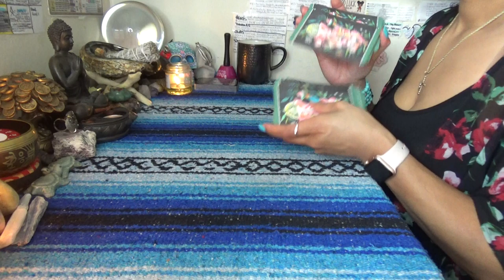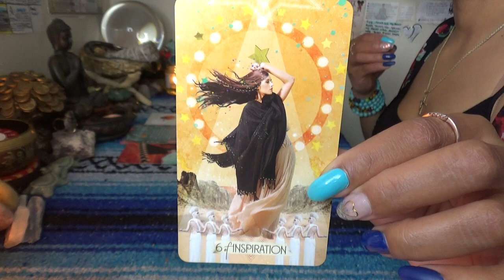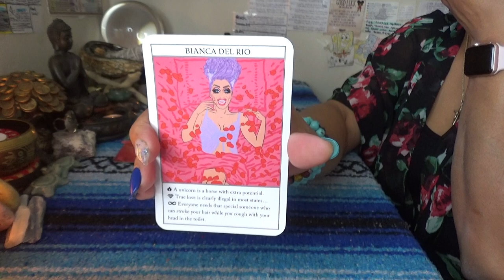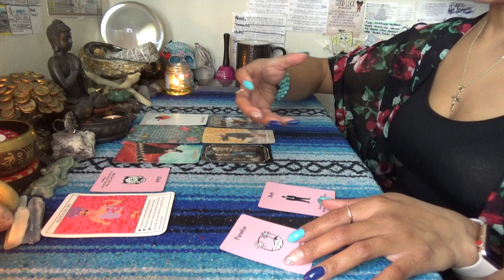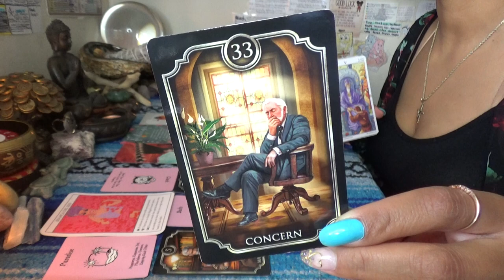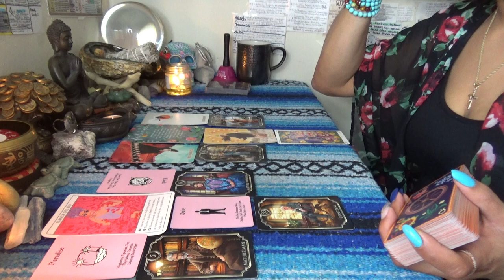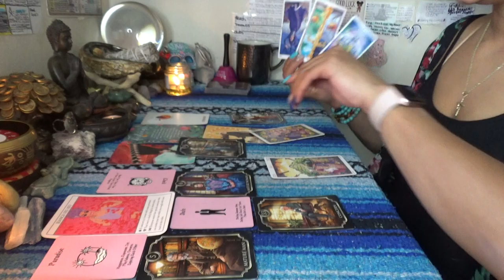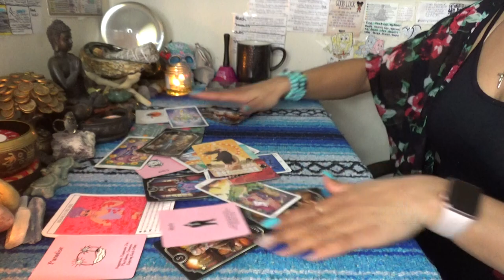♏️ SCORPIO FEBRUARY 2021 ♏️ LEAVE THE BOOKS RARE UNICORN... IT'S THE TIME TO TEACH BY LIVING PROOF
SCORPION REDDZ TAROT PERSONAL READING PRICING LIST:
-5 Card 1 Oracle Quickie Read $25 15mins
-General Energy Reading $50 for 45min:
 -2 Question read is $75 1hr+